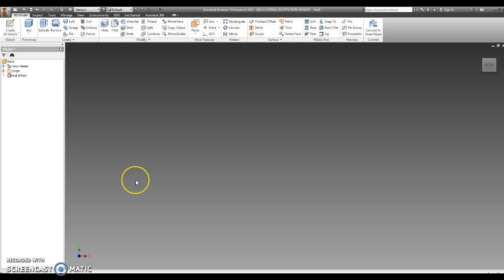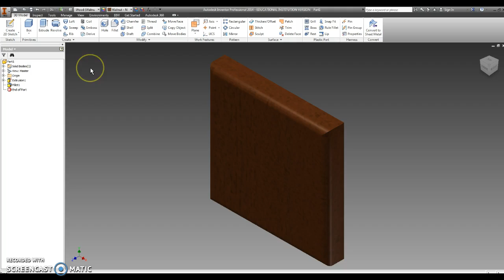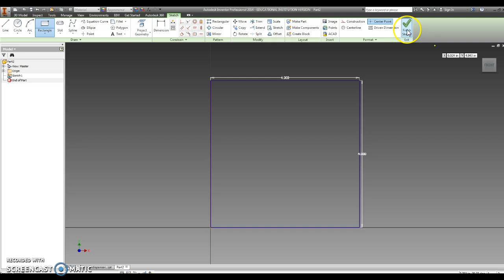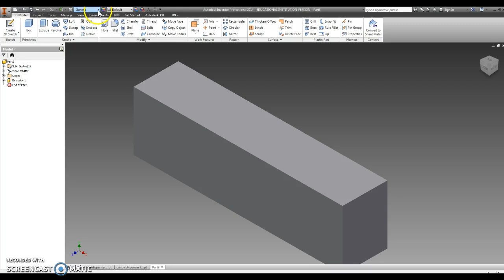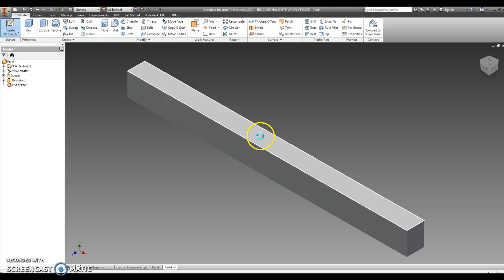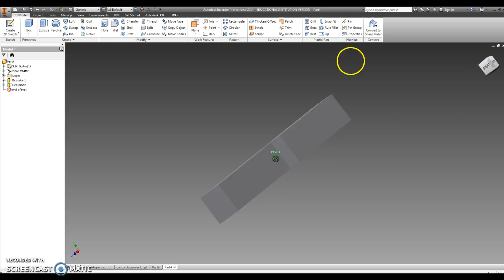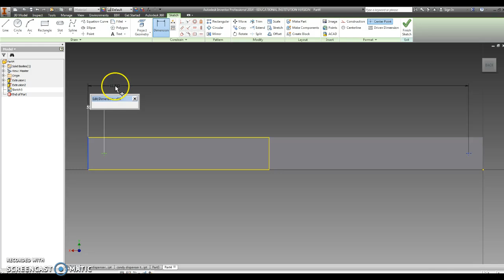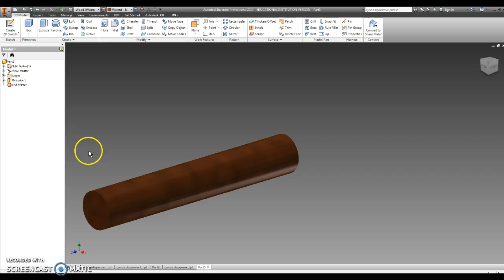candy dispenser pieces